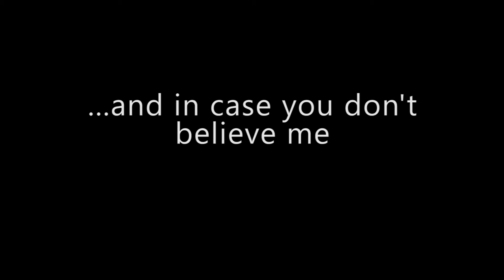Bus Spotting - Flat Caps, Bunny Rabbit Ears and the Poppy Bus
We're Bus Spotting in Gateshead near the Bus Station Interchange with flat caps and bunny rabbit ear problems.  Oh and the Go North East Poppy Bus puts in an appearance as I test my new audio set up.

As always thanks very much for watching. I'm really looking forward to 2019, hope you can join me for the journey :-)